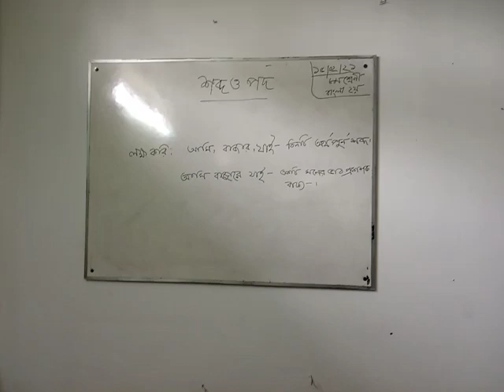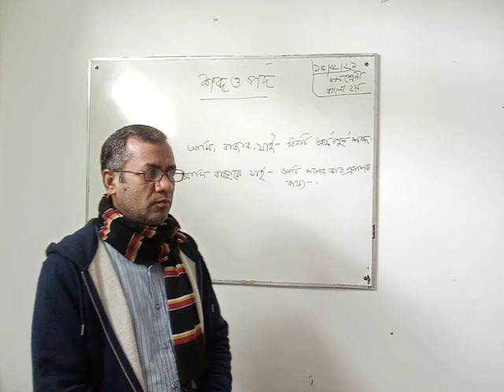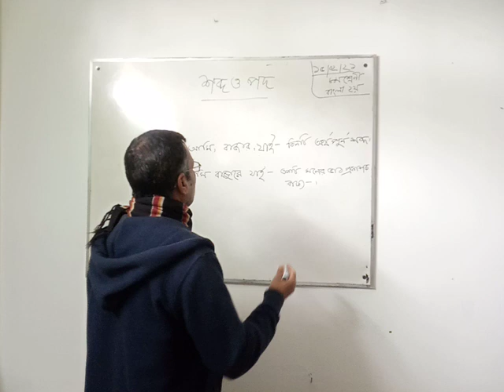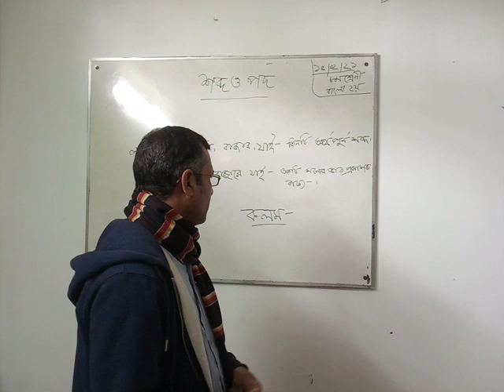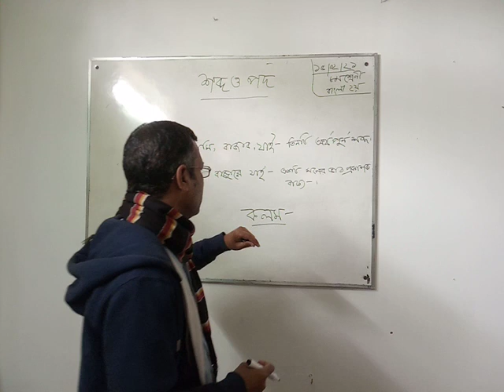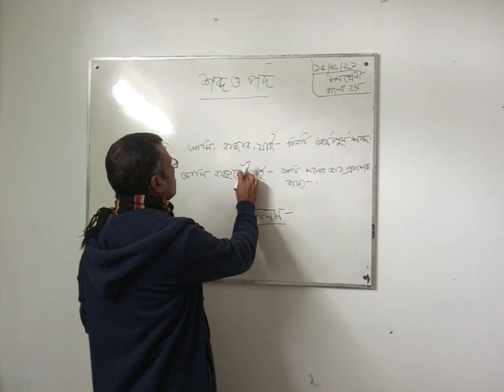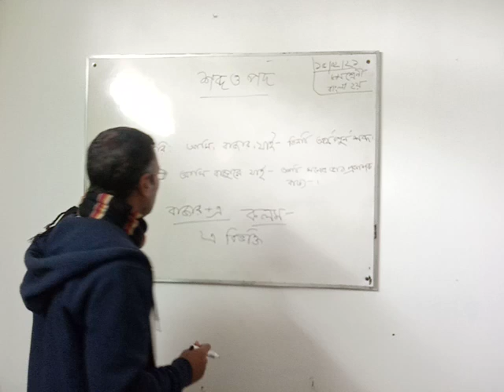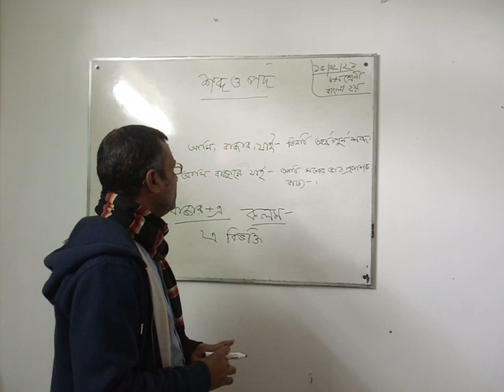Wazed Sir, Class 8, Bangla 2nd